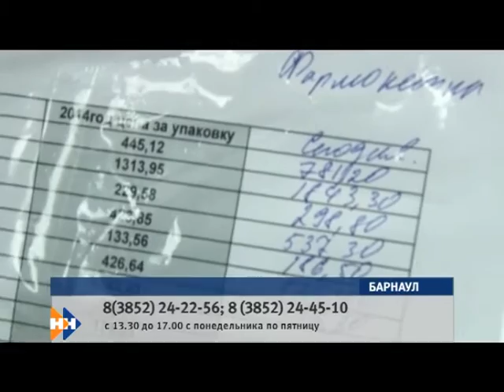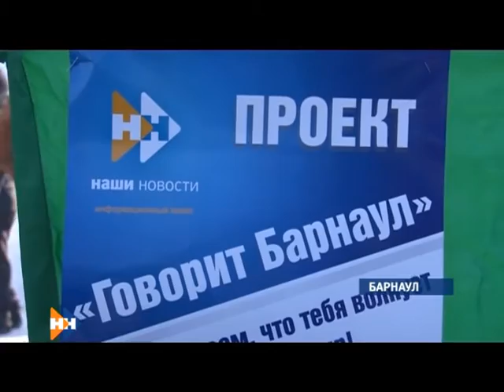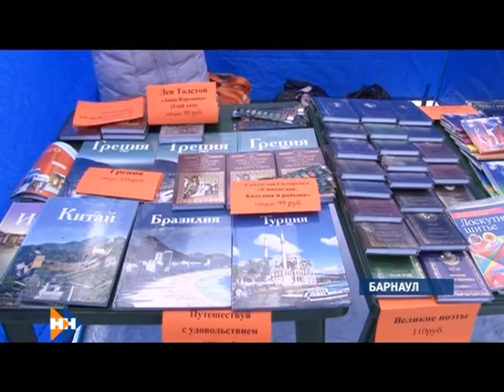Наши новости 24.02.15 (16+) вечерний выпуск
Сегодня в программе:
Дорогое мое лекарство! Что ждет продавцов лекарств за необоснованное завышение цены?
Знай наших! Как встречала алтайских артистов столичная публика?
Широкая Масленица блинами славится! Как провожали зиму на Алтае?